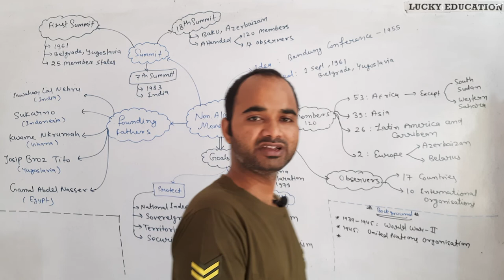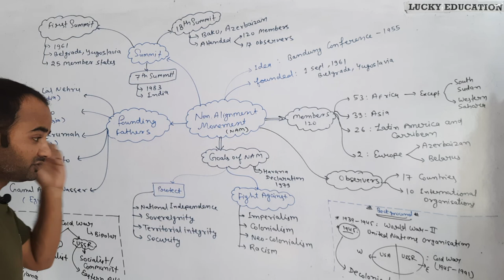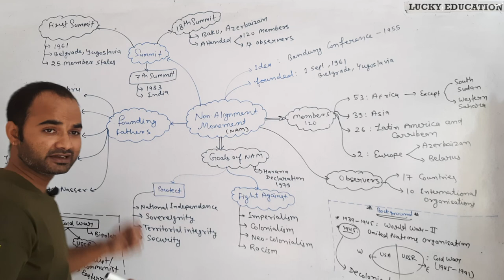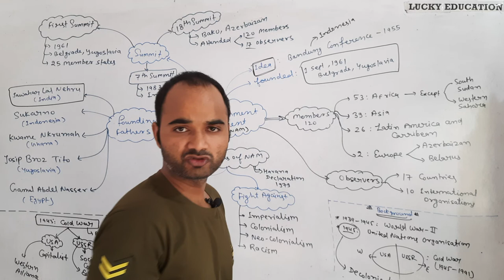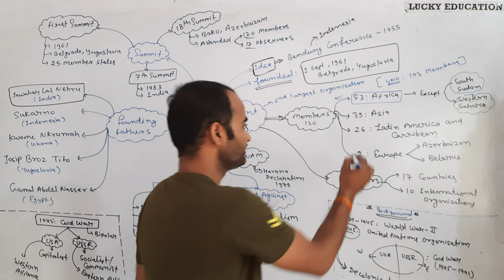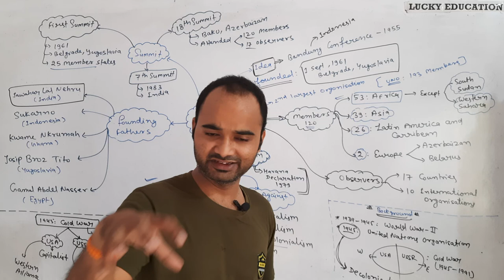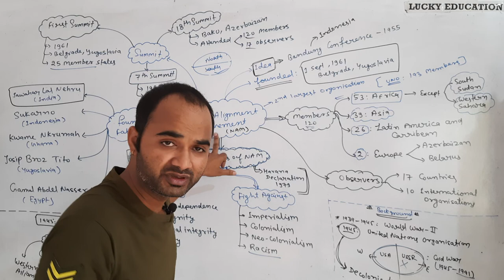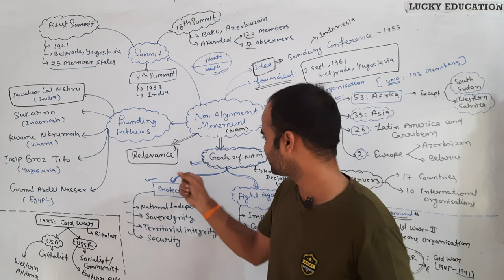Non Alignment Movement - NAM | Cold War | Political Science